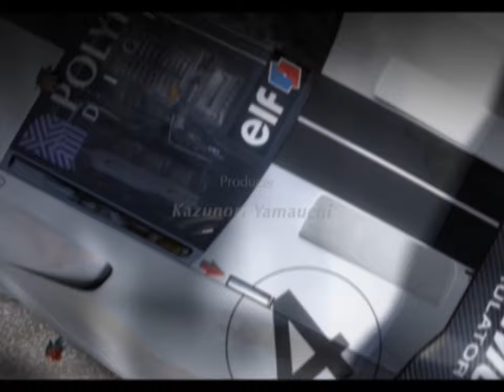Gran Turismo 4 (PAL) - Introduction Movie 50FPS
European version of GT4's intro, featuring Reason Is Treason (Jack Knife Lee Remix)

my least favourite GT4 intro. The video is slightly bordered on top and bottom
I think What to Believe would have been a better fit

Captured using PCSX2